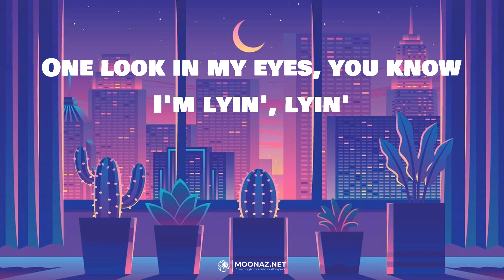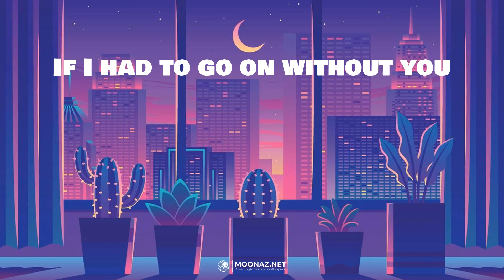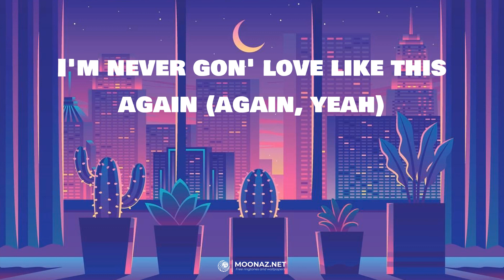Muni Long - Made For Me | LYRICS | Cruel Summer - Taylor Swift